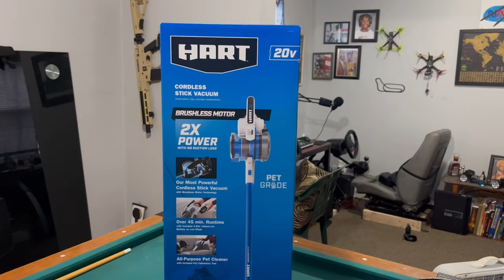Not a bad product, here’s why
A budget friendly and capable stick vacuum cleaner. In this review I picked up a 20V cordless vacuum cleaner by Hart. This product can be found on Hart's webpage and at any Walmart retail store and or online. Was a little hesitant as my other budget friendly cleaners didn't have much suction power, but to my surprise, this Hart Vacuum did the trick. Take a look at the review as I use it for around the house on common tasks that it will be doing to decide if this may be the right cleaner for you.

Below is a link of the vacuum.

As always thank you for stopping by and for your continues support.

Be sure to like the video, keeps me motivated.

Start investing with Acorns today! Get $5 when you use my invite
Bring repeated business by advertising with Decals. Easy to customize & order. Standard size 2x8 is $2.00 shipped.
DM me with your handle or ideas and lets get your Decal made.
We Strive to encourage each and every person to find their inner and outer beauty and embrace their own UNIQ.
Created and Funded in 2020 by a 14y/o optimistic entrepreneur.
and follow her on iG with well over 20k subscribers, go and consider yourself one of them
"If it doesn't Challenge you, it doesn't change you." Drink 2 Shrink.

I just started so it's only going to get better.
Ray

20V Hart Stick Vacuum Cleaner